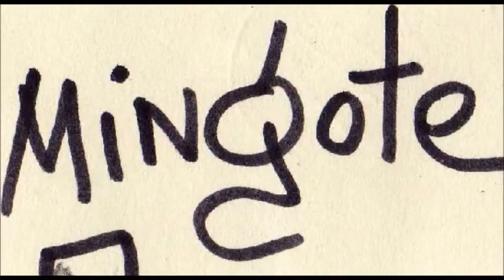fallecio mingote humorista español video caricatura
Caricatura en homenaje a Mingote caricaturista español video carton de eduardo soto desde mexico. Muere caricaturista Antonio Mingote. Madrid.-El humorista gráfico, escritor y miembro de la Real Academia Española (RAE) Antonio Mingote murió este martes en Madrid a los 93 años a causa de cáncer hepático, informó el diario español ABC para quien trabajó durante 59 años.

"Dios ha llamado a su reino a su Angel Antonio Mingote en la tierra. La vida le ha vencido en el Hospital Gregorio Marañón, donde llevaba ingresado desde hace unos días", afirmó el periódico conservador.

La capilla ardiente del humorista gráfico y escritor, instalada en el céntrico parque del Retiro de Madrid, debía permancer abierta hasta última hora del miércoles.

"Tras el cierre, Mingote será incinerado en una ceremonia íntima y familiar", agregó el diario.

Personalidades del periodismo y la política expresaron su pésame por la muerte del dibujante.

"Cada viñeta de Mingote era un auténtico editorial gráfico. Podríamos conocer buena parte de la historia de España a través de sus ilustraciones", consideró el ministro de Cultura español José Ignacio Wert.

"Su vida y su obra eran un manifiesto al ingenio y al sentido del humor. Hablar de ilustración es hacer referencia a este gran maestro", agregó.

"Luto en la Real Academia Española por el fallecimiento del dibujante y escritor don Antonio Mingote